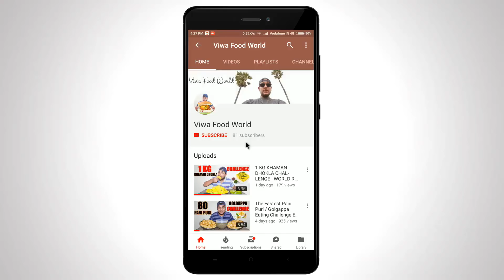60 DAHI VADA EATING COMPETITION | Dahi Bhalla | Dahi Vada Eating Challenge | Food Challenge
Hello friends..! In this video me and my brother are going to do Dahi Vada (Dahi Bhalla) Eating Challenge. In my upcoming vlogs I'm gonna do lots of different food challenges and it will be the real fun to watch.

60 DAHI VADA EATING CHALLENGE | Dahi Bhalla | Dahi Vada Eating Competition | Food Challenge | Food Challenge India

My Camera
My Action Camera
My Camera Lens
My Tripod
My Camera Bag